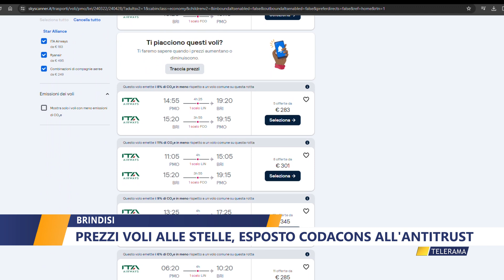VOLI ALLE STELLE ESPOSTO ALL'ANTITRUST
Il Codacons annuncia un esposto all'Antitrust sull'aumento dei prezzi dei biglietti aerei, dopo lo stop ai collegamenti ferroviari in seguito alla frana in provincia di Avellino